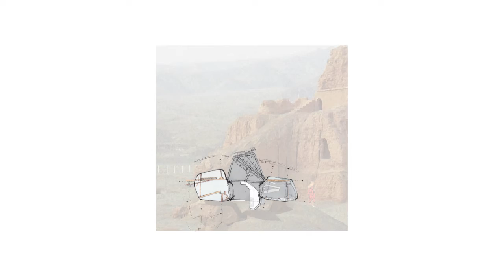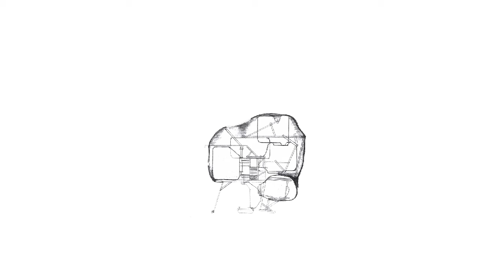Environmental and Interior Design (BA) - 2020: Tang Priest's Journey to the West Reimagined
2020: Tang Priest's Journey to the West Reimagined

By Lam Wing Nam, Fiona
Environmental and Interior Design (BA)
PolyU Design Degree Show 2020